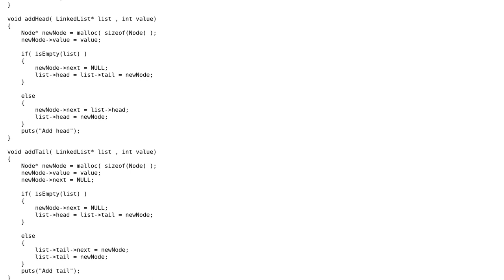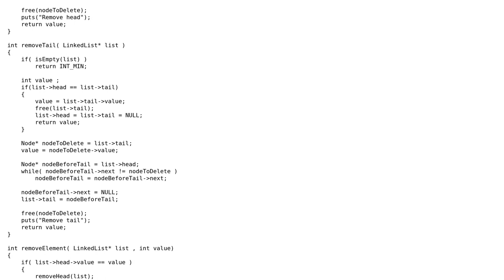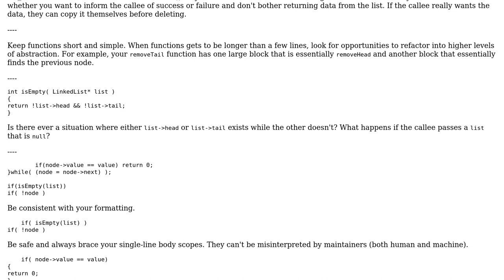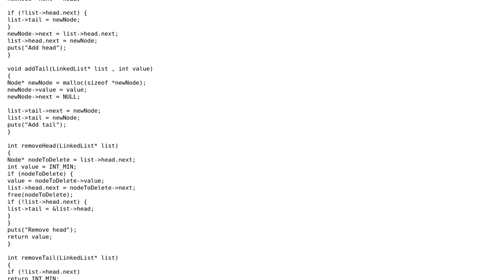Code Review: C implementation of singly linked list (2 Solutions!!)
Code Review: C implementation of singly linked list

With thanks & praise to God, and with thanks to the many people who have made this project possible! | Content (except music & images) licensed under CC BY-SA | Music | Images & others | With thanks to user Toby Speight user Snowhawk user BareWithImANoob and the Stack Exchange Network Trademarks are property of their respective owners. You are responsible for your own actions.